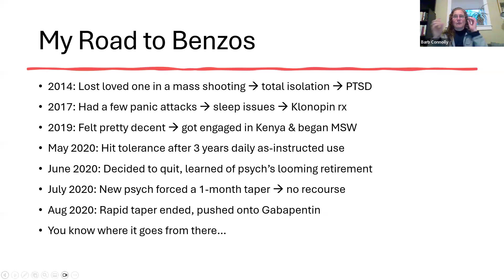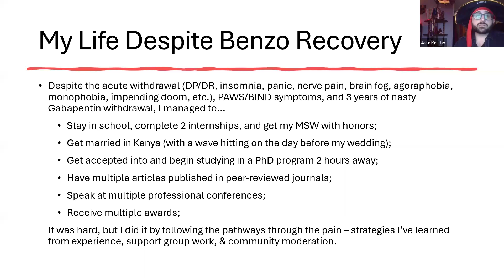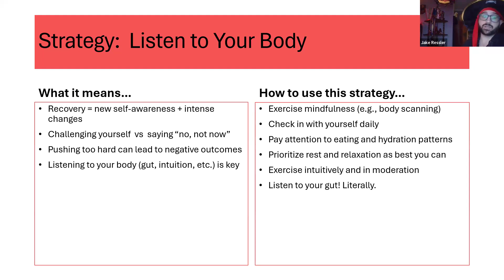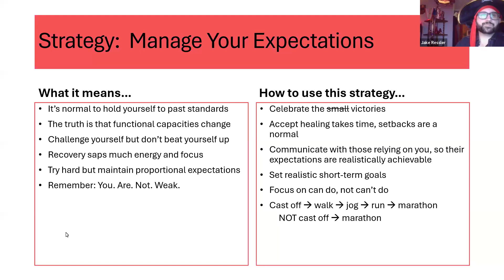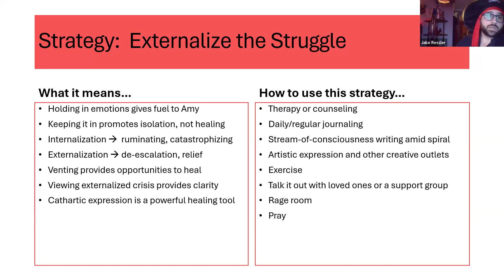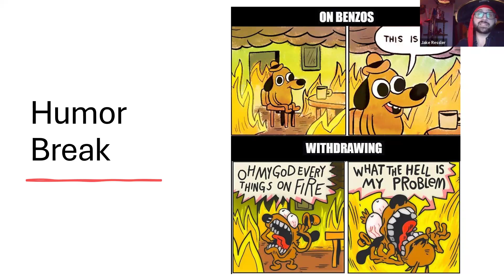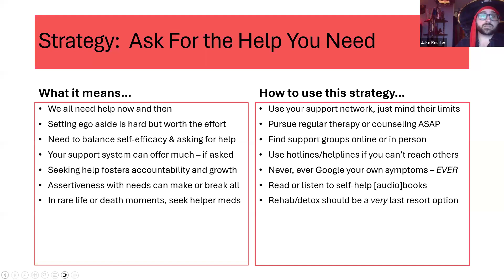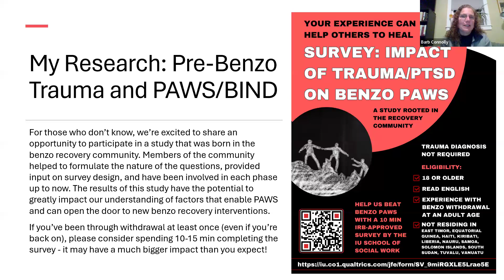Benzo Warrior Community Hosts Jacob Ressler, LSW, MSW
Benzo Warrior Community Speaker Series

"Pathways Through the Pain" with Jacob Ressler, LSW, MSW, Moderator for the r/benzorecovery community on Reddit

On Tuesday March 5 from 5:30-7::30 p.m. Eastern, Benzo Warrior Community was pleased to welcome Jacob Ressler, LSW, MSW to our Zoom speaker series.  The presentation portion was recorded and followed by an informative Q&A session with Jake.
Jacob Ressler is a licensed social worker with an MSW concentration in mental health and addictions from Indiana University, and is certified by the University of Maryland to practice critical incident stress management. Building on the MSW and two prior degrees (AAAS, BS) in disaster management, he is currently working on a PhD in social work that is focused on the disaster field. However, Jacob is currently using an academic opportunity to conduct a research study on the relationship between pre-benzo trauma and post-benzo PAWS/BIND.
In addition to a being a full-time student, working full-time as a researcher and data analyst, and coping with three teen step-daughters, Jacob is a moderator for the r/benzorecovery community on Reddit and through that subreddit has hosted a weekly zoom support group for people at all stages of recovery from benzo use for the past two years.
Having worked through significant trauma and presently approaching his fourth year of recovery from a multi-year benzo dependency and the subsequent injury induced by a forced 1-month rapid taper, Jacob has significant lived experience with multiple types of recovery.

We hope you learn from, and enjoy, this video.